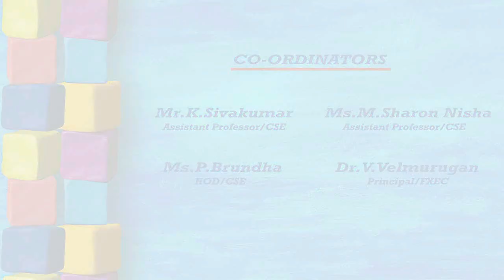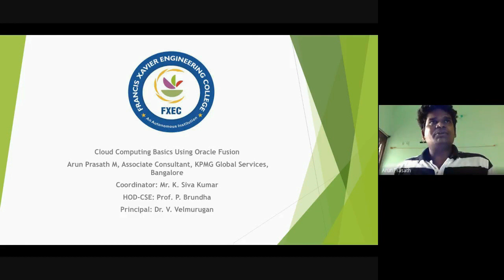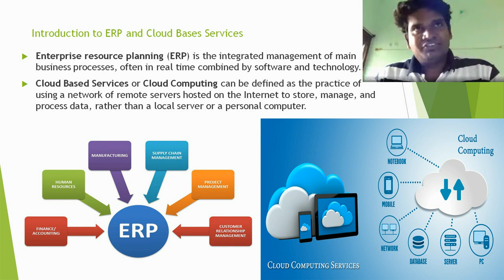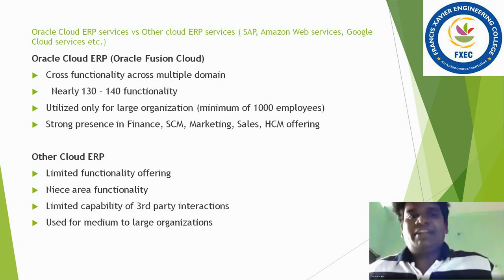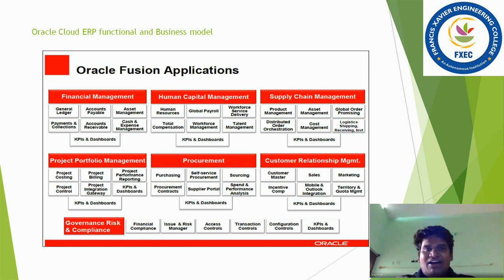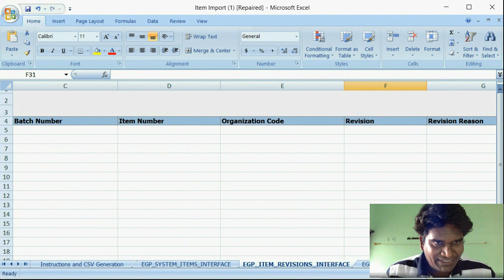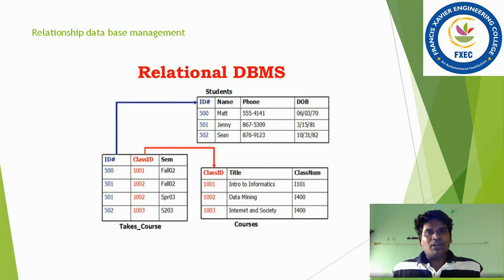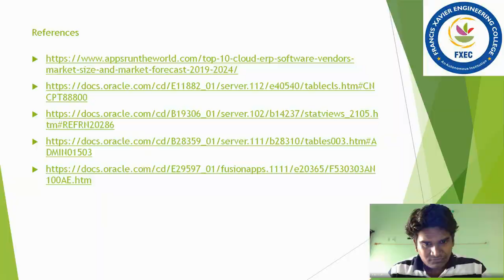Webinar on "Cloud Computing Basics Using Oracle Fusion" Conducted by CSE Department on 4/7/2020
CSE Department was established in the year 2000 and produces Anna University Rank every year.
Value added courses on the latest technologies are conducted during the working hours and beyond working hours. A centre of excellence is established with EMC2  and courses on Cloud computing infrastructure and big data are conducted for the benefit of students.
The department is a member of the CISCO Academy, ORACLE Academy and is associated with Google and HCL Technologies. Routing and switching courses are conducted through the CISCO academy for the students beyond the regular working hours.
The faculty members and the students are the members of the bodies such as CSI, IEEE and ISTE. Effective guidance is provided for the students to succeed in exams such as GATE, GRE, TOEFL, GMAT and CAT.